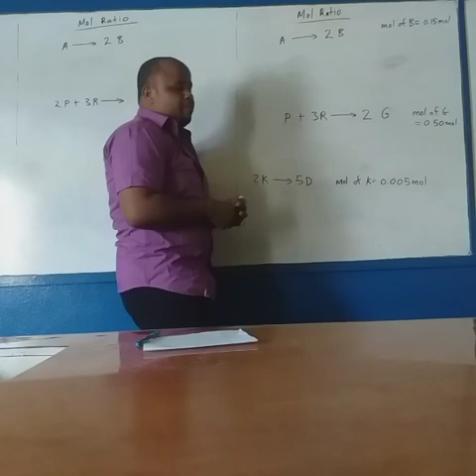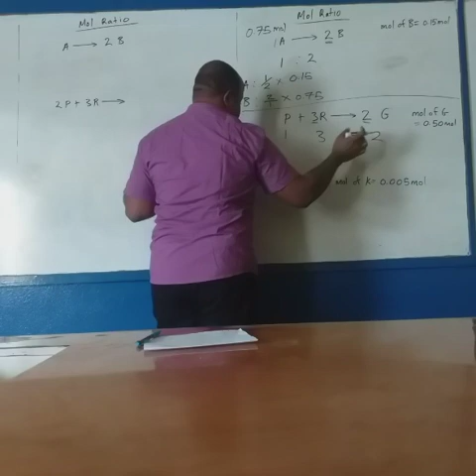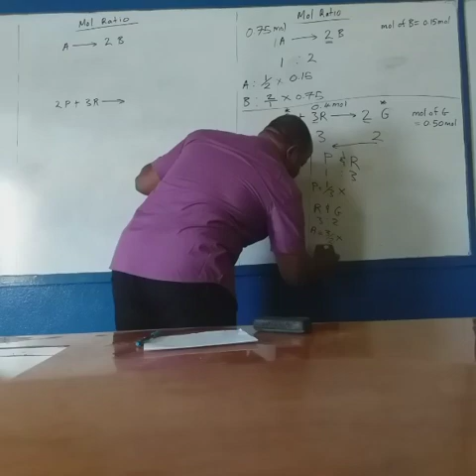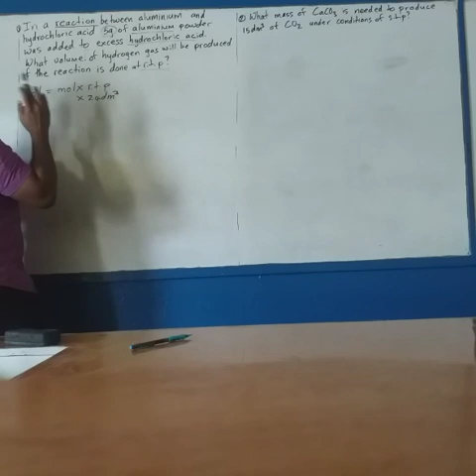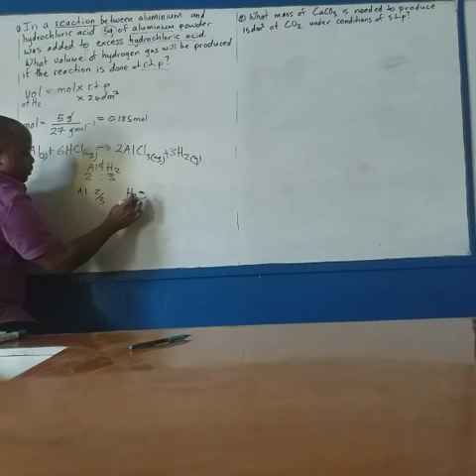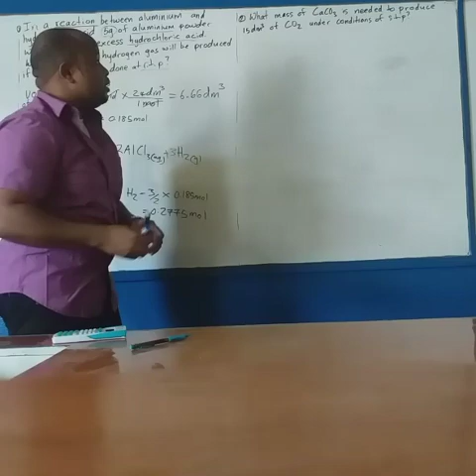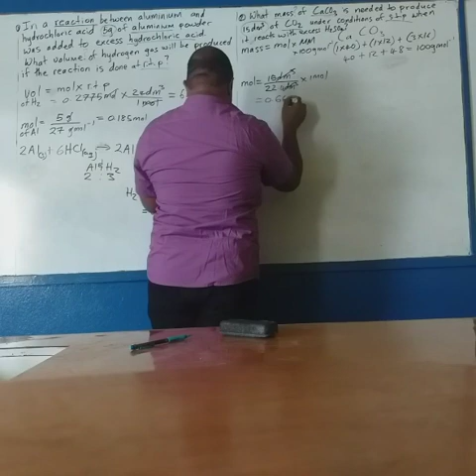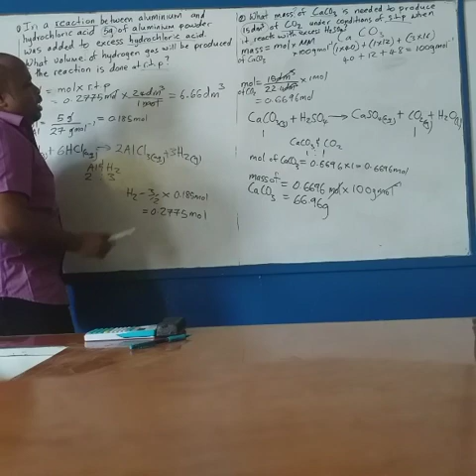Mole Concept Part 3 (CSEC)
This video explains how to answer mole questions that involves a chemical reaction.